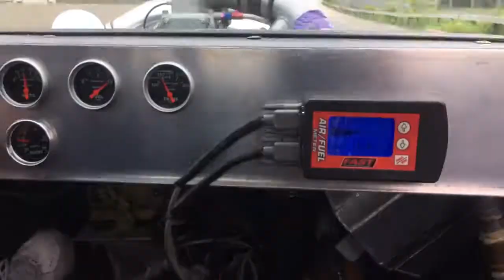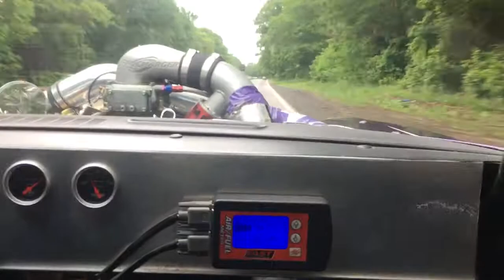1973 Camaro Prostreet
1973 Camaro F2 Procharger